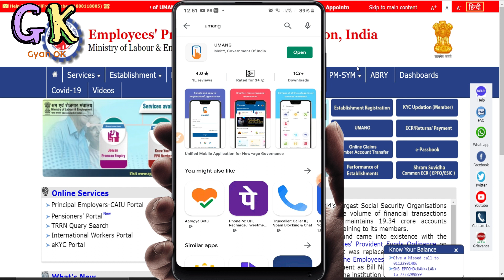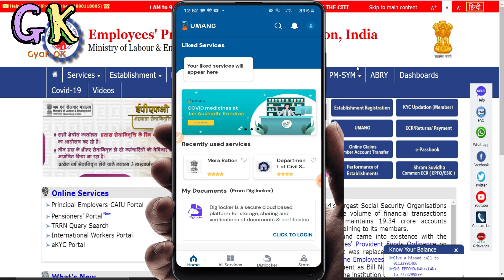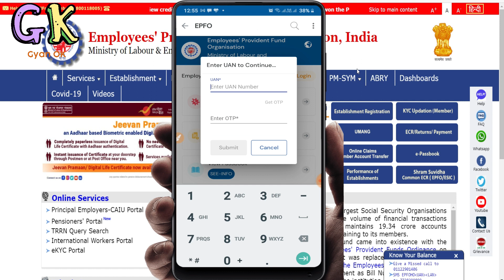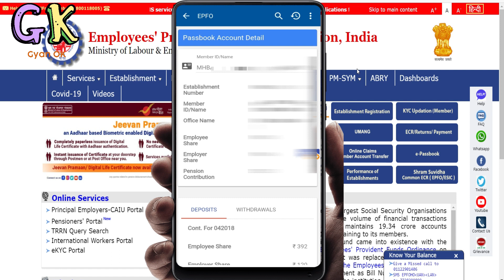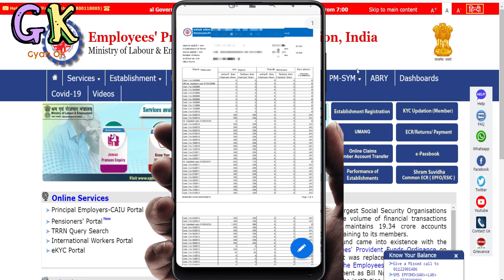PF balance kaise check kare | How to check PF/EPF balance on mobile | Download PF passbook